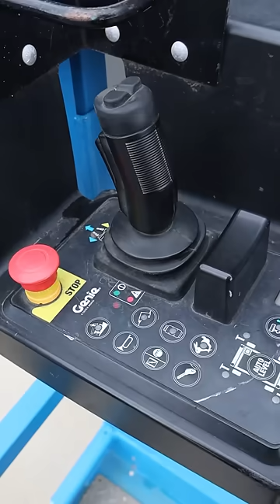Genie 2021 GS2669RT 26ft Rough Terrain, Self-Levelling Diesel Scissor Lift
Learn more about this Genie machine or others we have available on our

This well maintained ex-hire fleet diesel scissor lift from Genie has 508 hours and is commissioned until 08/2031. Here at Auslift we prioritse safety ensuring all of our units are serviced and maintained to the industry standards. Give us a call or show up to our yard for a demo of this unit

Platform Height: 7.70m
Platform Extension Deck: 1.53m
Overall Width: 1.6m
Platform Capacity: 680kg
Weight: 3739kg